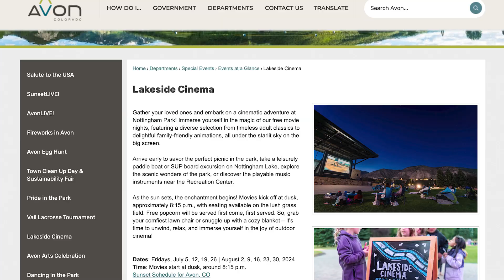El Informe del dia: 8-9 de Agosto